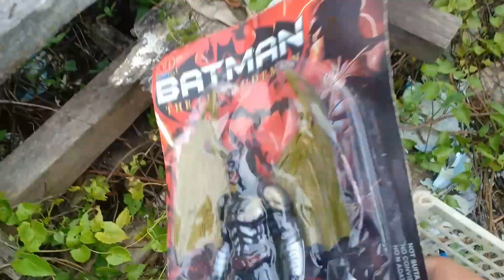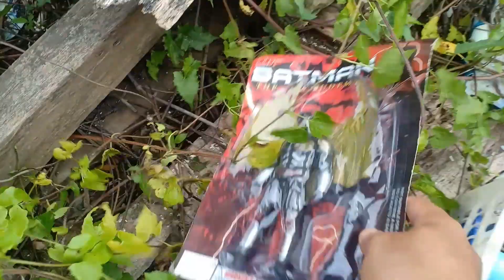mencari dan menemukan mainan pahlawan ultraman, ada batman bersayap yang sangat keren teman-teman